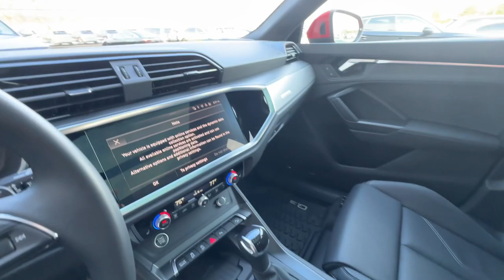2023 Audi Q3 Harrisburg, Carlisle, Hershey, Camp Hill, Lancaster AJ374L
Tango Red Metallic Used 2023 Audi Q3 Premium Plus available in Mechanicsburg, Pennsylvania at Audi Mechanicsburg. Servicing the Harrisburg, Carlisle, Hershey, Camp Hill, Lancaster, PA area.
2023 Audi Q3 Premium Plus - Stock#: AJ374L - VIN#: WA1EECF34P1143915

Audi Mechanicsburg
6671 Carlisle Pike

2023 Audi Q3br* 1 OWNER CLEAN CARFAX * FACTORY CERTIFIED * NAVIGATION * TURBO * AWD * PANO ROOF * LEATHER * BACKUP CAMERA * HEATED SEATS 12.3 Audi Virtual Cockpit Plus Screen 20 Wheel Package Adaptive Cruise Assist w/Lane Guidance Alexa Integration Audi Connect PLUS Audi MMI Navigation Plus Black Optic Sport Package Black Roof Rails Convenience Package High-Gloss Black Exterior Elements LED Interior Lighting Plus Package Premium Plus Package Sonos Premium Sound System w/3D Sound Sport Front Seats Stainless Steel Trunk Sill Technology Package Top View Camera System Traffic Sign Recognition Wheels: 19 5-Double-Arm Design Wheels: 20 5-Double-Spoke Rotor Design Wireless Apple CarPlay/Android Auto Wireless Phone Charging Pad. Clean CARFAX.